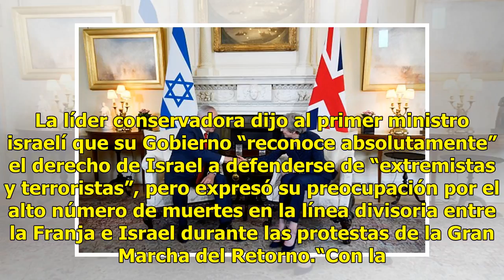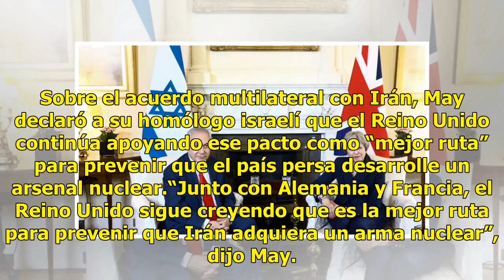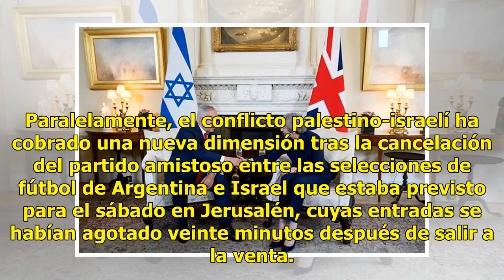Reino Unido pide a Netanyahu medidas para "mitigar" la crisis en Gaza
La primera ministra del Reino Unido, Theresa May, pidió a su homólogo israelí, Benjamin Netanyahu, buscar el modo de “mitigar” la crisis en Gaza, donde 110 palestinos murieron por fuego israelí en manifestaciones violentas entre el 30 de marzo y el 15 de mayo. May hizo estas declaraciones a la prens...